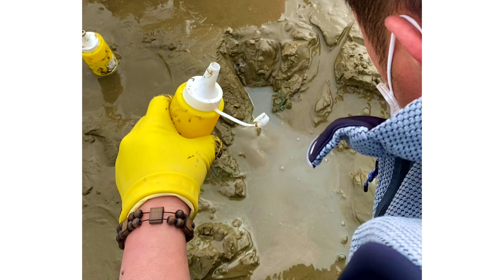[준비남매 팸 스토리] 요노무 맛조개 얼굴 좀 보여주게???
현지인의 능력(?)을 갖고 있는 아빠와 맛조개의 한판 승부^^
평소 해루질을 좋아하는 아빠를 따라 맛조개 얼굴을 좀 보러 갔어요~ ㅋ
과연 많이 볼수 있을까요?